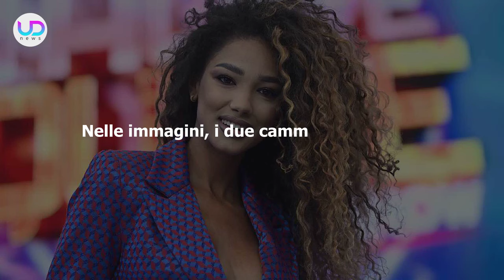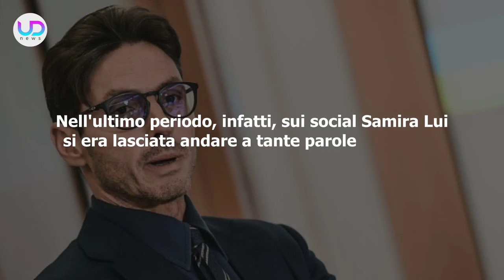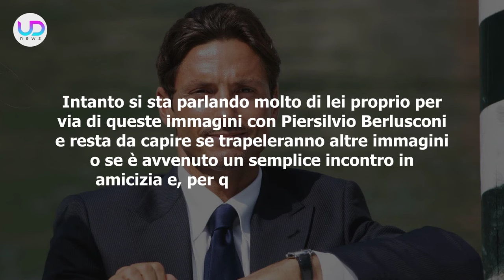Samira Lui E Piersilvio Berlusconi Fotografati Insieme: Voci Sul Loro Rapporto!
Samira Lui e Piersilvio Berlusconi sono stati fotografati insieme, mentre si abbracciavano affettuosamente. Dagospia ha riportato la notizia lasciando intendere che le immagini non hanno fatto piacere a Silvia Toffanin!